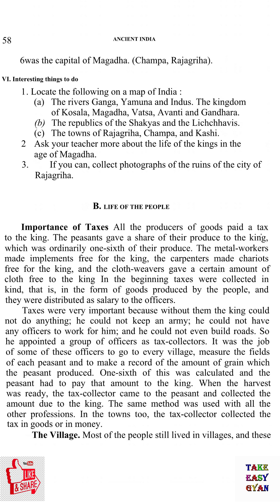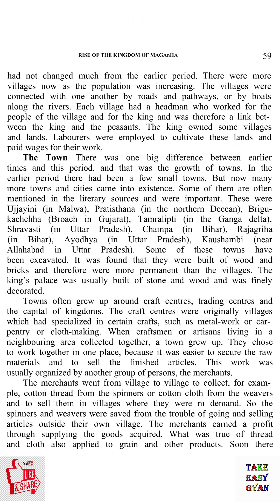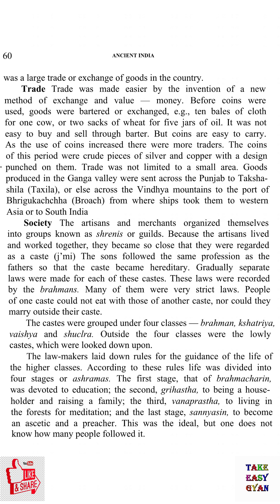ANCIENT INDIA | ROMILA THAPAR | OLD NCERT CLASS 6 | LESSON 4 | PART 2 | VIDEO BOOK